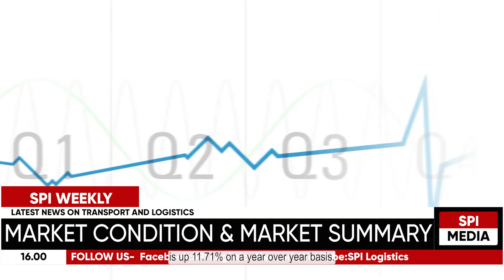Current Market Conditions - Episode 9 | SPI Logistics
Welcome to SPI Logistics' current market conditions news segment.

We are your go-to source for market condition data in logistics and your trusted source for everything related to logistics.